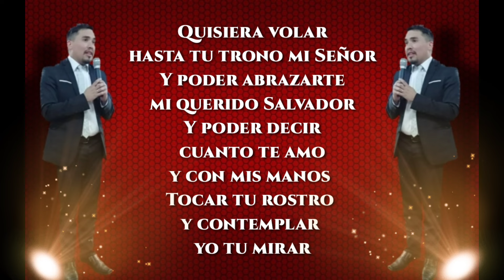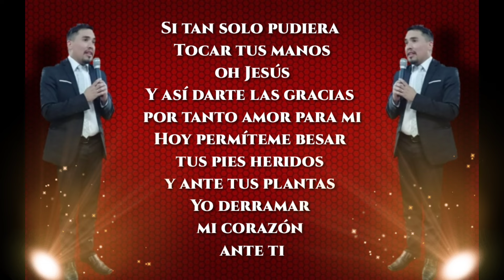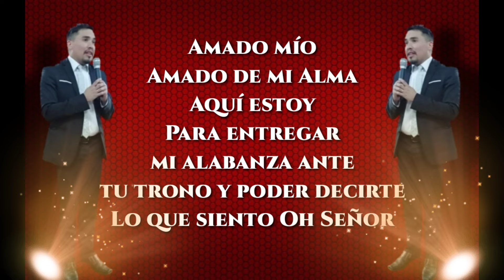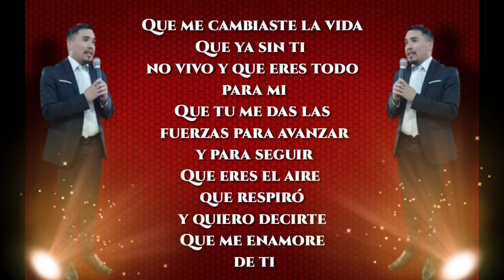Emmanuel Garces - Amado de mi Alma -Oficial- (Lyric)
Autor y Compositor: Emmanuel Garcés